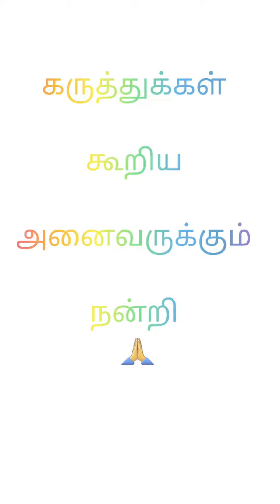ADMK General Body Meeting : OPS and EPS . OPS vs EPS . Leadership factor .Date 22.06.2022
First Political Video : ADMK General Body Meeting :  OPS and EPS . OPS vs EPS . Leadership factor .

The leadership tussle that has been going on for over a fortnight between O. Panneerselvam (OPS) and Edappadi K. Palaniswami (EPS), the two former Chief Ministers of Tamil Nadu from the All India Anna Dravida Munnetra Kazhagam (AIADMK),

நாட்டை ஆள போகும் இளம் தலைமுறை இன் கருத்துக்கள்

கருத்துக்கள் கூறிய அனைவருக்கும் நன்றி 🙏